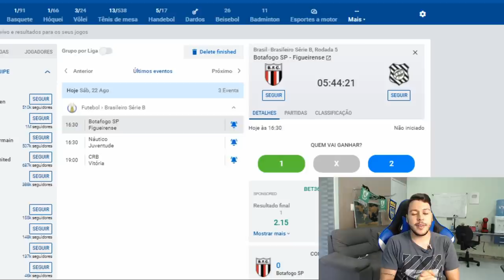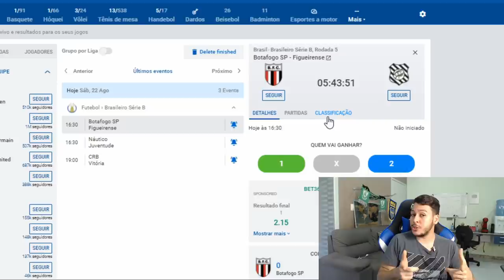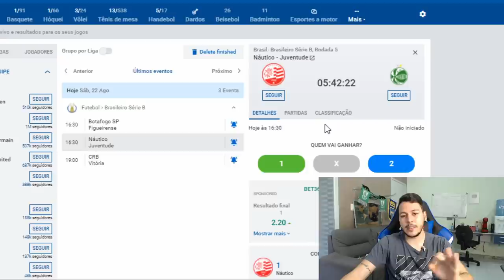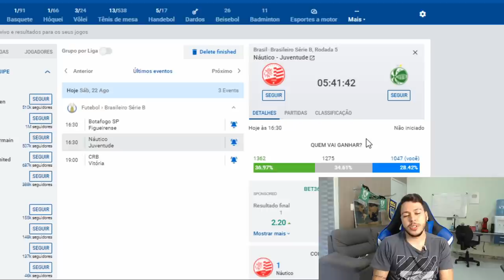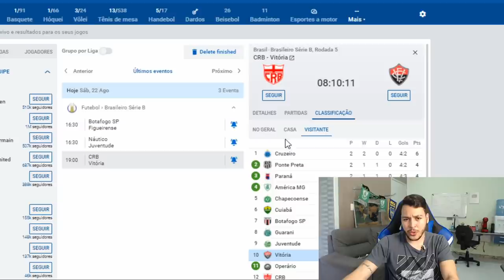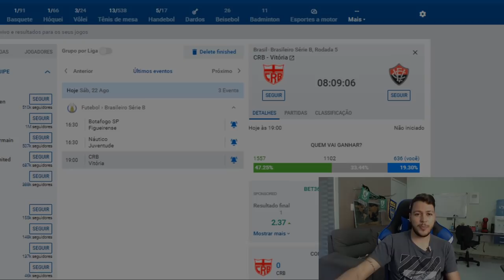PALPITE FUTEBOL DO DIA 22/08/2020 - SERIE B 100% DE ACERTO